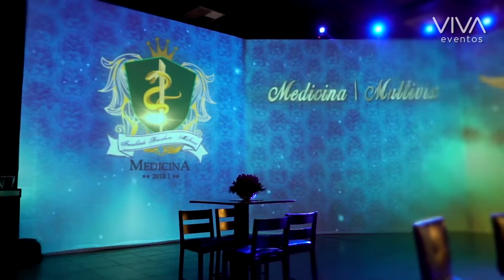Medicina Multivix 2018.1 | Aftermovie Formatura VIVA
VIVA VITÓRIA | Pensa em uma festa de arrepiar!

Que noite foi essa Med Multivix?? Foi incrível do começo ao fim! 😎

Bora relembrar esse baile que trouxe Bonde Do Tigrão, uma produção que entrou pra história e uma extensão de respeito? 😍